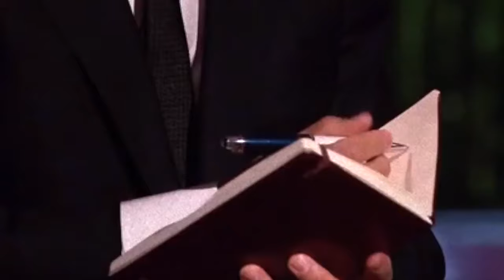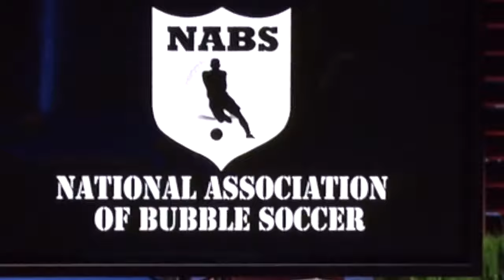SHARKS TRY BUBBLE SOCCER FOR THE FIRST TIME- FUNNIEST MOMENT IN SHARK TANK HISTORY!